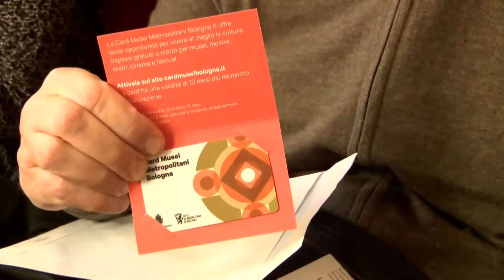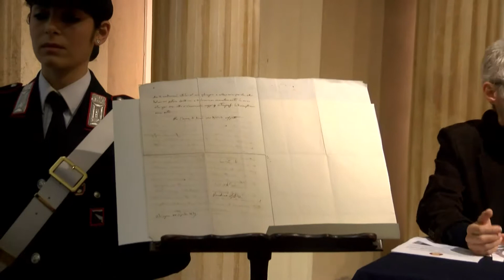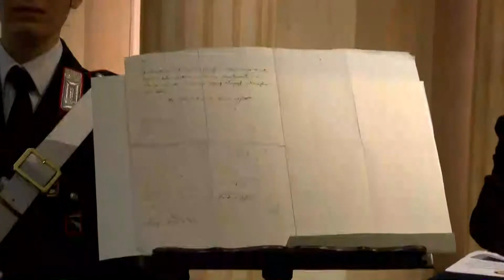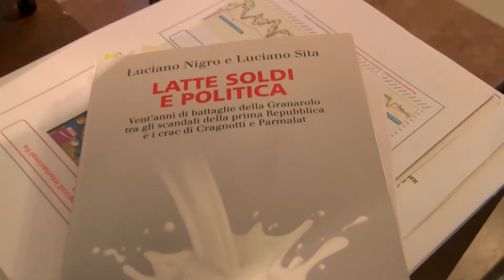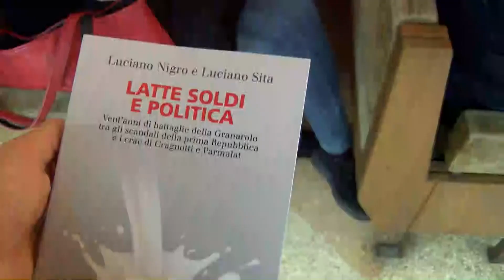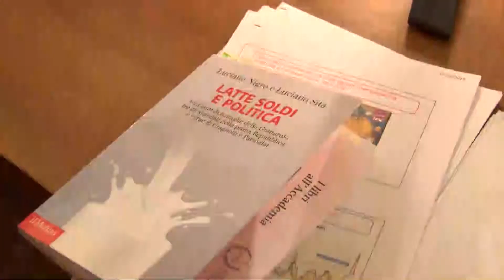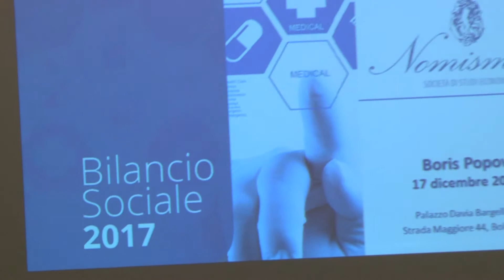Edizione delle 19.15 del Telegiornale di NettunoTV - 17 Dicembre 2018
Regia di Filippo Patti.